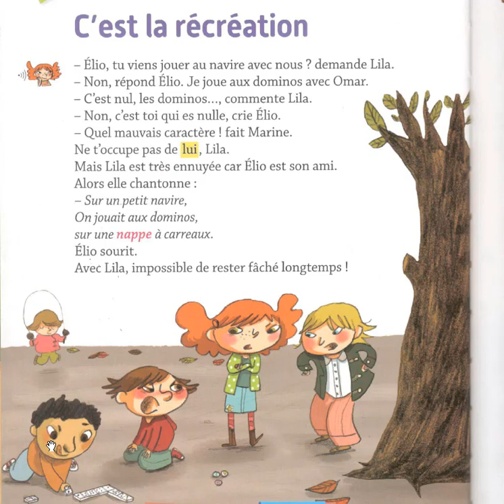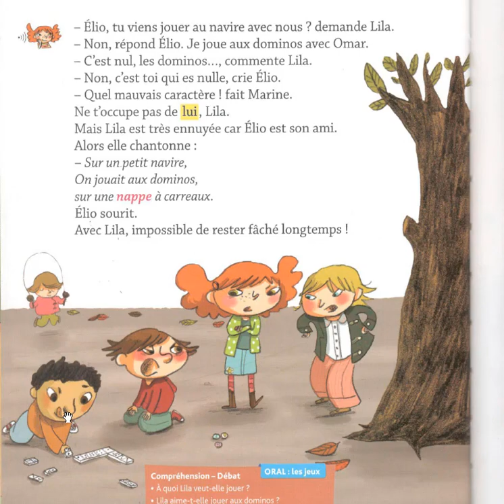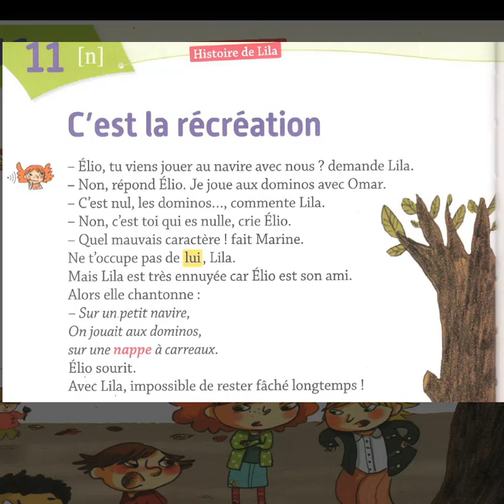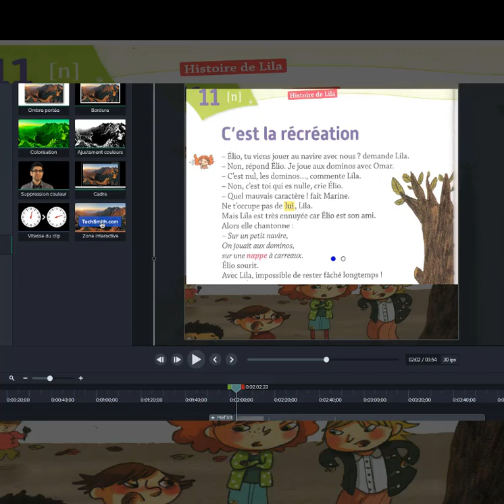الاستماع والتحدث بالفرنسية بطلاقة